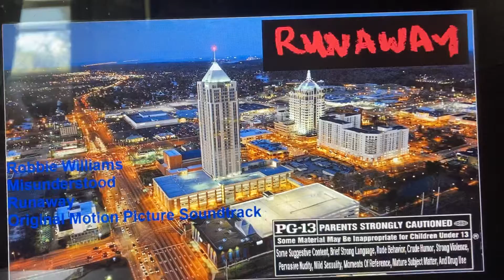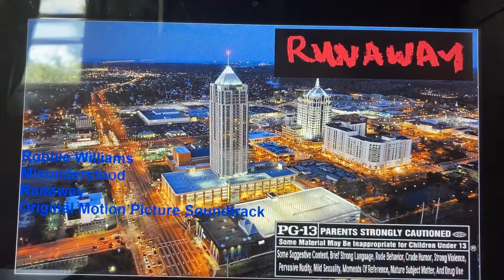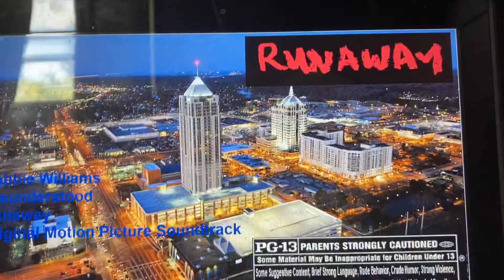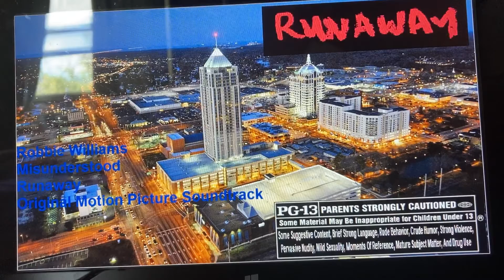Robbie Williams - Misunderstood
Misunderstood from the album soundtrack Bridget Jones the edge of reason sung by Robbie Williams for the upcoming movie soundtrack and the movie runaway coming from universal pictures and regency enterprises rated PG-13